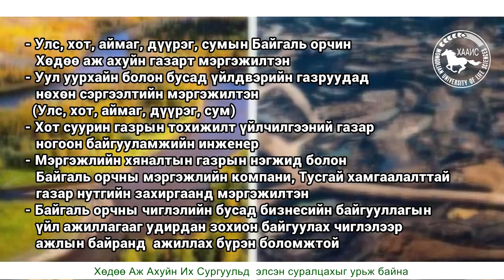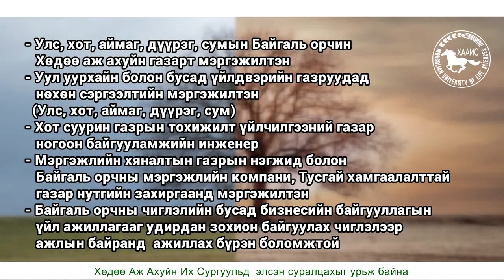Байгаль орчны нөхөн сэргээлт мэргэжлийн танилцуулга